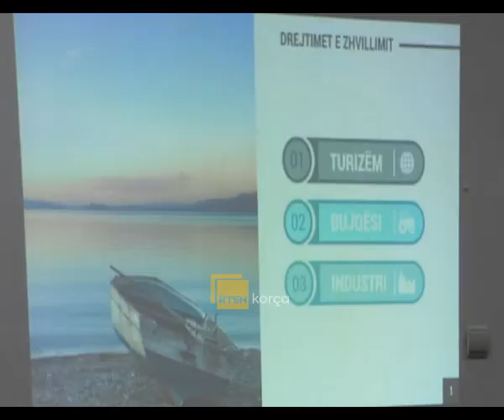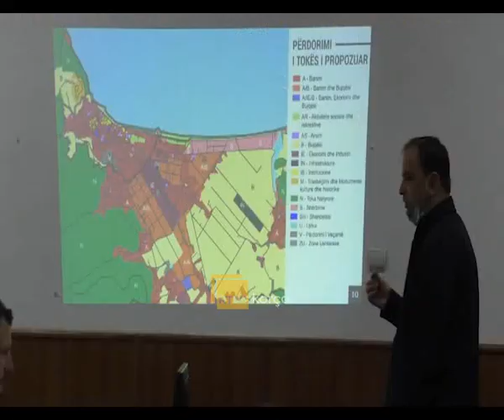Miratohet plani i përgjithshëm vendor i Pogradecit